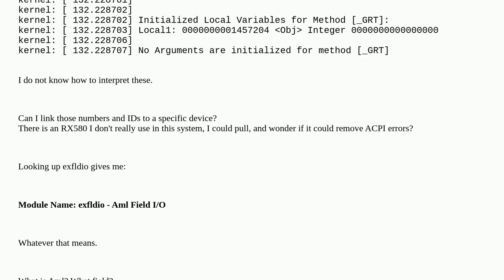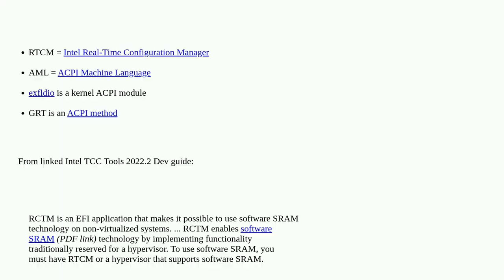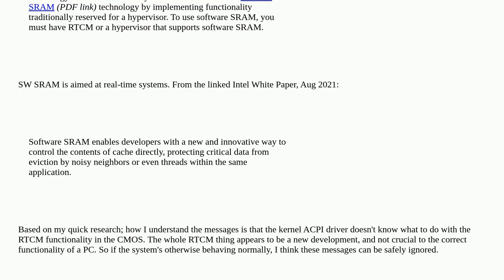Interpreting an ACPI error: No handler for Region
A special thanks goes out to the community

  kernel linux